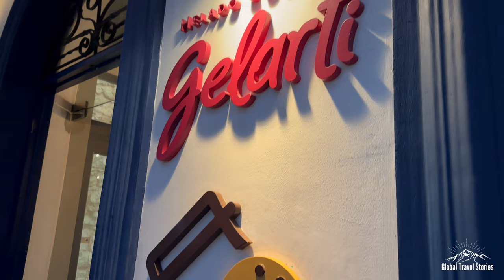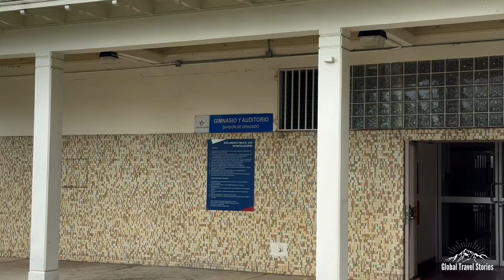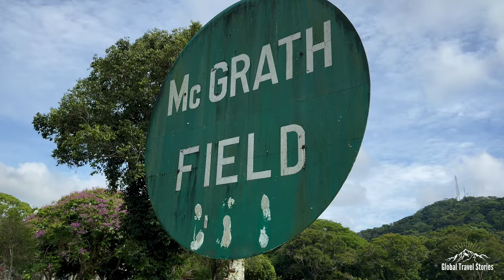Panama Travel Adventure | Panama City & Panama Canal Exploration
In this video we land smack bang in the middle of North and South America in a place synonymous with a canal described as one of the wonders of the modern world, Panama!

Here we explore the Panama Canal and learn the history of this feat of engineering. We explore the unique rainforests of the area as one of the most biodiverse places on earth and wander through the historic colonial part of the city known as Casco viejo. Join us for all this and more in this epic minisode.

Chapters:

Introduction 0:00

Arrival Panama City 1:03

We arrive into Panama City late afternoon and check out parts of the historic Casco viejo region.

Panama Canal & Monkey island 2:07

We depart Panama City for the world famous Panama Canal where we learn about the building of this historic and important engineering feat of the 20th century. Also the man made creation of Gatun Lake to support the canal. We explore the islands teaming with wildlife along the Chagras River and Gatun Lake including Capuchin Monkeys, Howler Monkeys, Geoffroys Tamarin, Jesus lizards, crocodiles and abundant birdlife including the majestic Tiger Heron.

Soberania National Park 7:55

We head out to the rainforest that borders the canal known as Soberania National Park. This is one of the most biodiverse places on earth, the meeting of 2 continents. Here we view trees and plants from both continents, learn the secrets of the woodcutter ants and spot a brown 3 toed sloth up in the trees.

Casco Viejo 15:08

We wander the old part of town with its colonial heritage and ruins. We visit an amazing brewery and rooftop bar with friends met on our tour. The following day we head to the Mercado Mariscos (seafood market) and sample some delicious views. Taking in views of the Cinta Costera and the Bridge of the Americas where the 2 continents join.